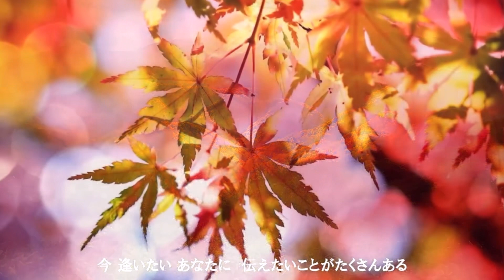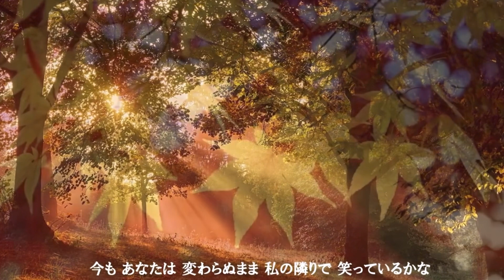『逢いたくていま』MISIA covered by SARASA〈リメイク版〉@SARASASINGS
🌟Everythingに続いて、MISIAさんの名曲、『逢いたくていま』です。この曲も、最初に投稿した時は、歌詞入れできてなくて、リクエストいただいたので、リメイクしてみました🤗
Sarasa談